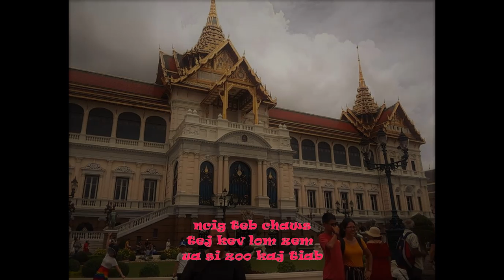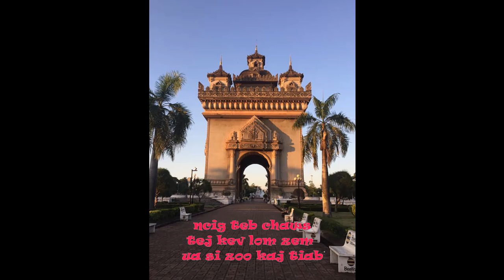saib duab, tau mus ncig teb chaws dhau los. saib yam kaj siab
musics made by Pov Thoj and Mr. Phouvanh Khamaningvong, The Laotian Master Song Writer